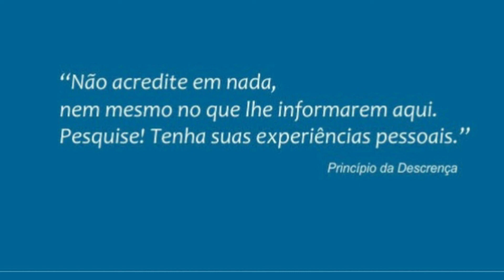ESTADO MUNDIAL COSMOÉTICO.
No futuro o ESTADO MUNDIAL COSMOÉTICO não será um comportamento excessão nessa dimensão respiratória e deixaremos de ser uma sociedade bem patológica. MVL.